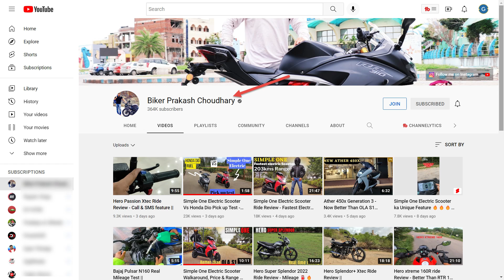Simple Energy | Simple One The Power of Sonic Mode - 2022